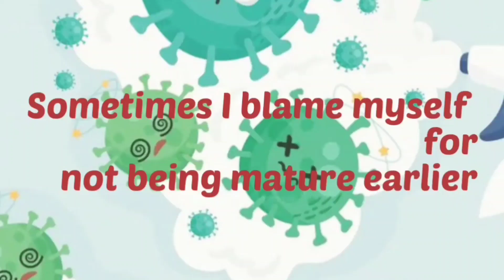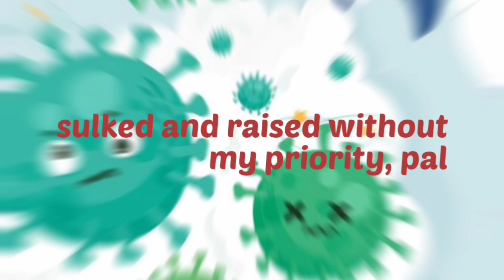coronavirus poem euphoria nostalgia yt viral hope like share subscribe love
hey guys, this poem was written when the entire word was going through Harsh  time due to  covid 19 and rated diseases in this bad times to spread positivity, I thought we should look at this pandemic as opportunity to stay with your loved one. those who couldn't live with them due to jobs and who are now working from homes. far from hectic travelling and other City